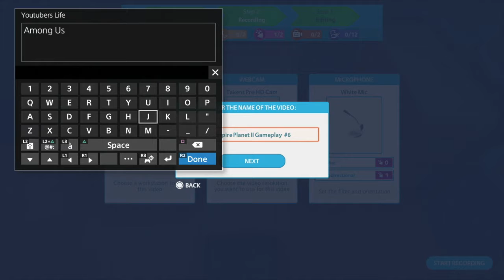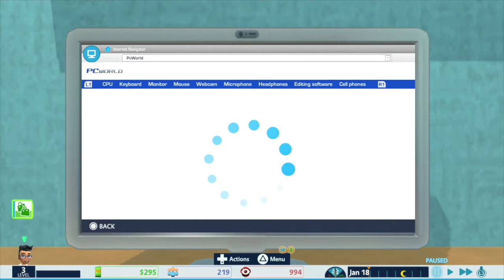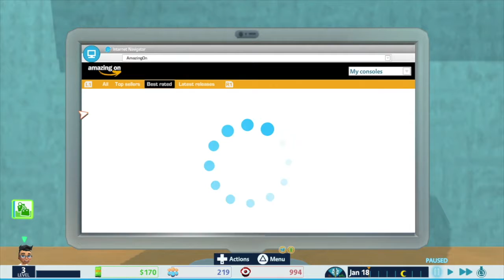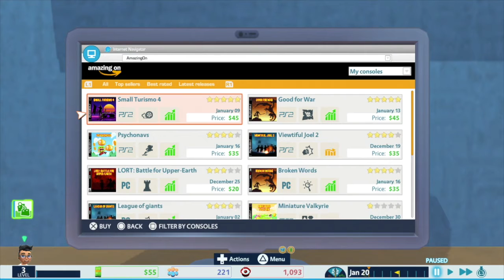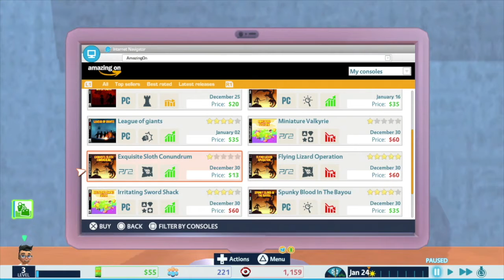Moving to Console : Youtuber's Life #2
Youtuber’s Life played on the PS4

Live a true YouTuber’s life!
Meet well-known YouTubers, go to the wildest parties, share your life on social media and deal with your haters.

Become a famous gamer on the Gaming Channel
Record gameplays, reviews, speedruns, walkthroughs… Collect all the consoles and play your favorite titles.

If you enjoy the video, it would be greatly appreciated if you clicked the like button, and/or left a comment on what can be improved, or what you'd like to see in the future!
-TheLostYeti